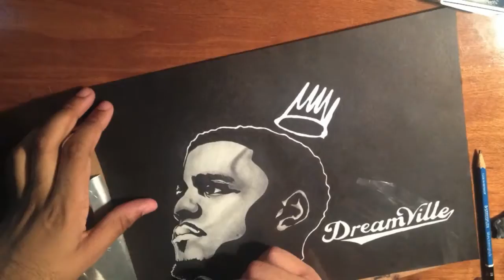Time lapse pencil & ink drawing of Jermaine Cole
Tools used:

Pencils: 4H and 2H

Mechanical pencil

Black and Gold Gel pen

Different size sharpie markers ( black)

Electric eraser

Soft brush and Graphite power to blend